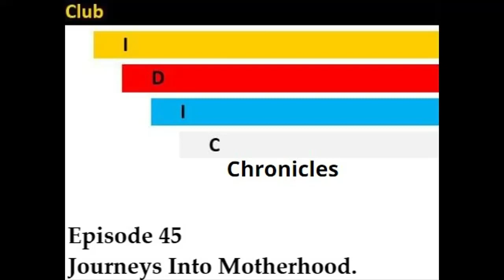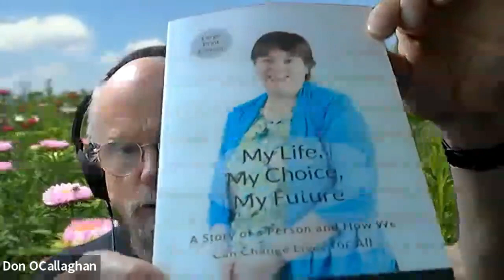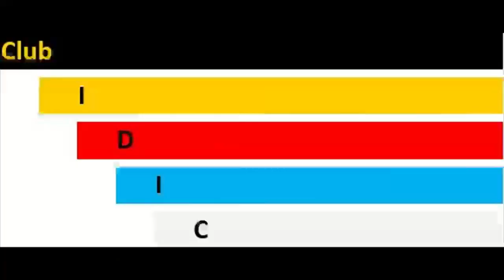Club IDIC Chronicles: Episode 45 - Journeys Into Motherhood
This episode was recorded on May 12, 2023.

In this episode, we look at 'The Child' from Star Trek: The Next Generation and different types of motherhood and parenthood.

Guests: Captain Heather Leigh Cameron, Anthony Perez, Don O'Callaghan.